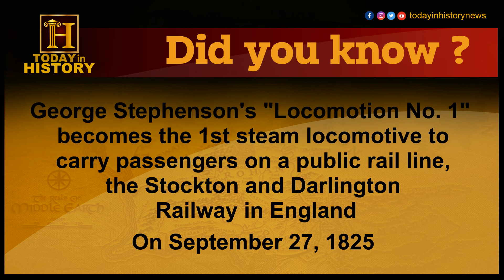Today in History | September 27 | Did you know ?